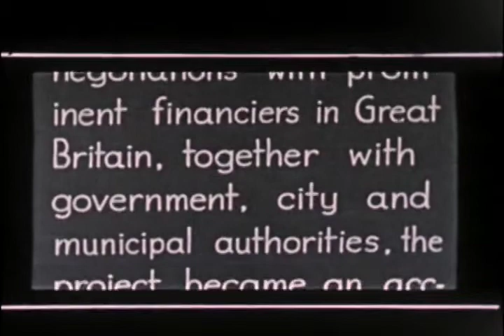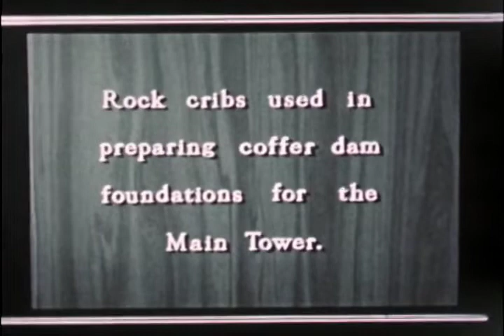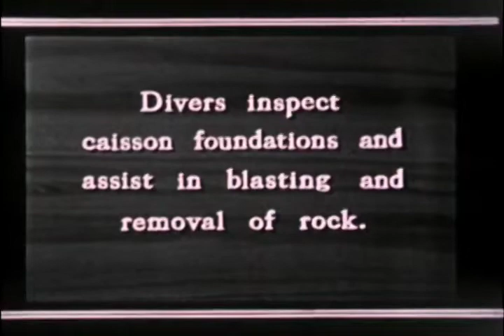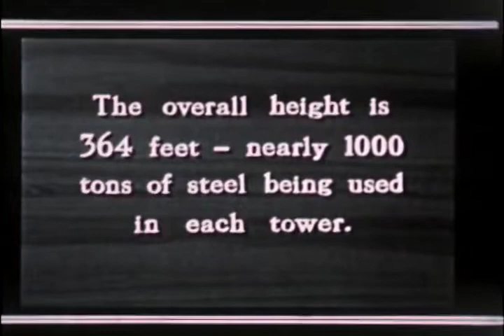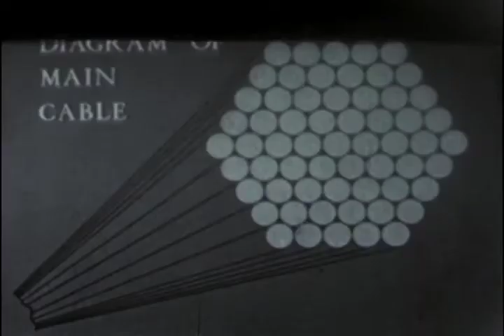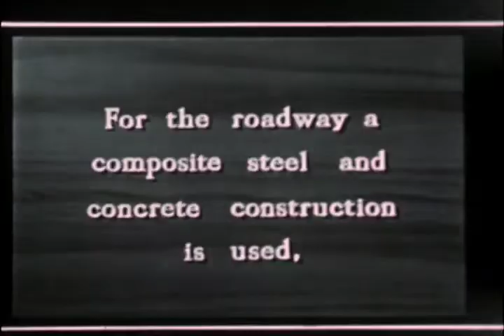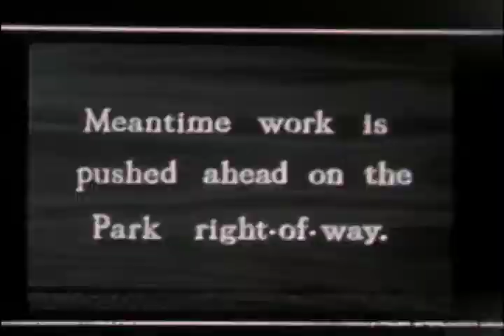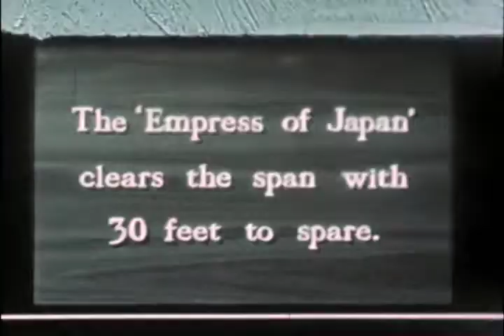Lions Gate Bridge Construction Documentary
This color film was shot between 1937-38, and depicts from start to finish the construction of Vancouver’s iconic Lions Gate Bridge.